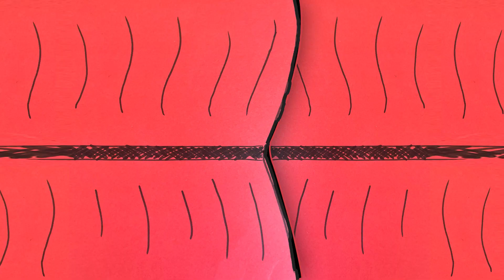KNUTSELEN: KRALENKETTING! | Keti Koti 🇸🇷 Knutselfeest | NPO Zappelin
Knutselfeest viert Keti Koti! 🇸🇷
We knutselen een alakondre kralenketting. Dat is een traditionele Surinaamse kralenketting. ‘Ala kondre’ betekent alle landen, etniciteiten en geloven in het Surinaams. De ketting wordt gedragen sinds de slaventijd als teken van verbondenheid en kracht. Nu worden de kettingen vaak gedragen als traditionele sieraden bij speciale gelegenheden zoals bruiloften, feesten en rituelen.

- Polymeerklei: rood, blauw, geel, groen
- Doorzichtig draad
- Oven
- Fondantroller
- Surinaamse kralen zoals de Ingi boka, Pa moni, Ogri ai krara, Kromanti fré en een ankertje

In Knutselfeest maakt knutselkoningin Rosalie samen met kinderen de vrolijkste knutsels voor allerlei feestdagen, zoals Keti Koti!

Thuis verder knutselen? Uitleg stap voor stap